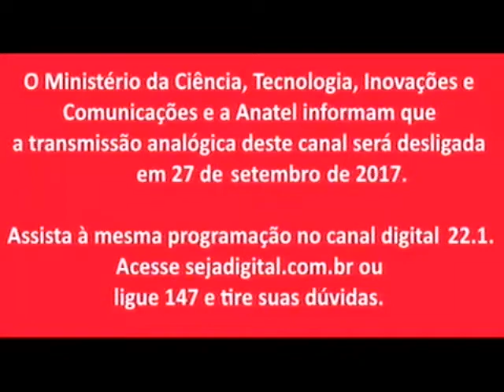Cartela de desligamento analógico da TV Diário Fortaleza (30 dias)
TV Diário Fortaleza - 22 UHF
Fortaleza/CE